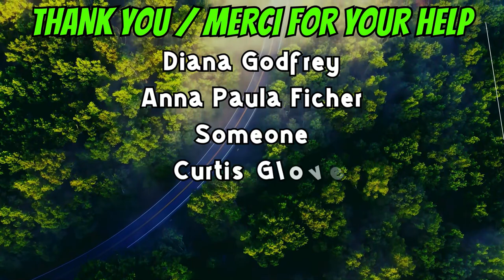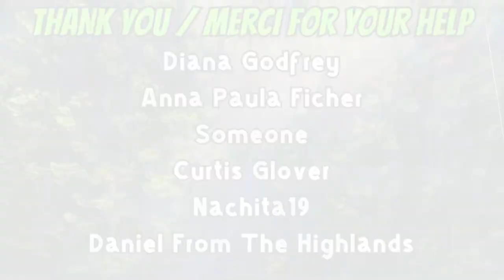05-29-24 | Supply Run To Perth | Part 2